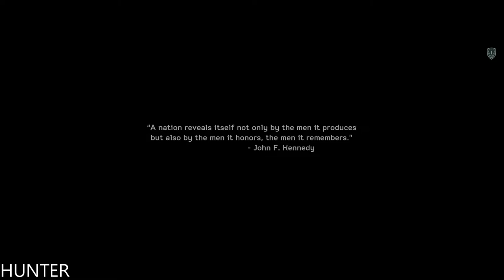Medal of Honor Warfighter GAMEPLAY PC MAX OUT 1080p60FPS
PC SPECS:
- cpu: INTEL i9 9900K 4.86ghz
- mainboard: ASUS ROG STRIX Z390-F GAMING
- vga: ASUS RTX 2080 Ti Strix OC 11GB
- ram: KINGSTON PREDATOR DDR4 32GB 3466 MHZ CL15
- ssd: SAMSUNG 970 Evo 1TB M.2 SATA 3400/1500
-hdd : WDD RED 6tb x3
- psu: EVGA 1300WATT
- cpu cooler: CORSAIR H100I V2 HYDRO SERIES
-case: Phanteks Enthoo Evolv atx + RGB LED